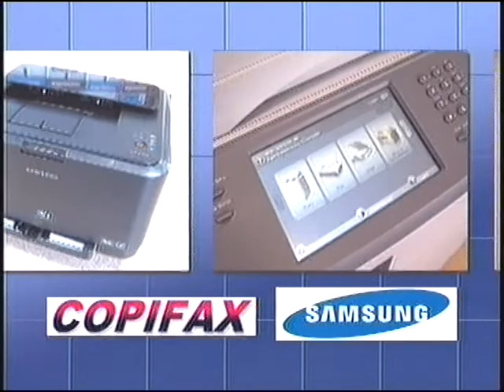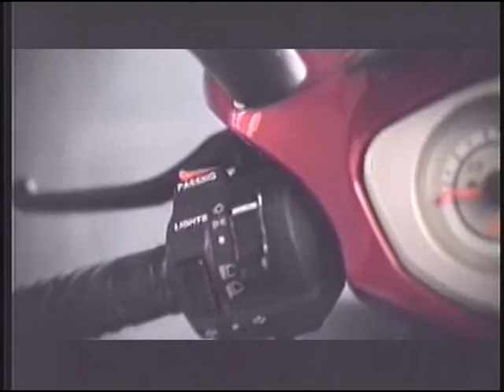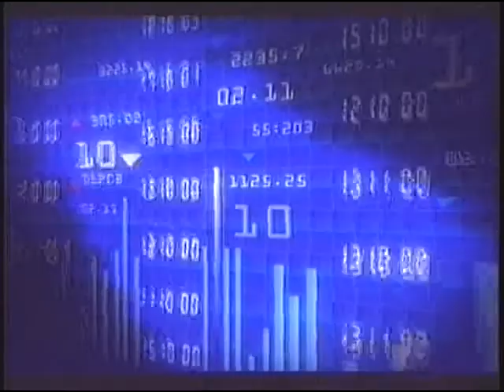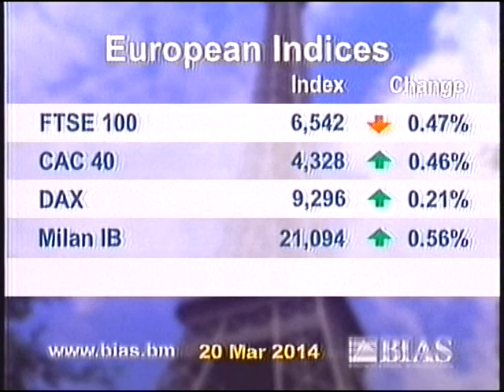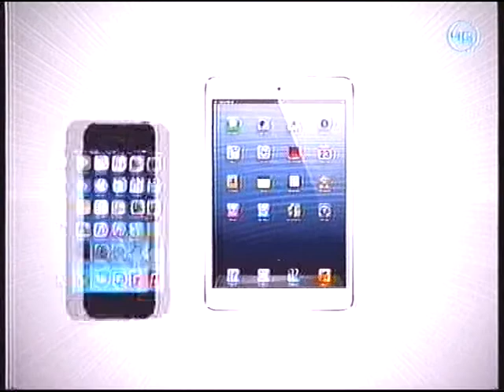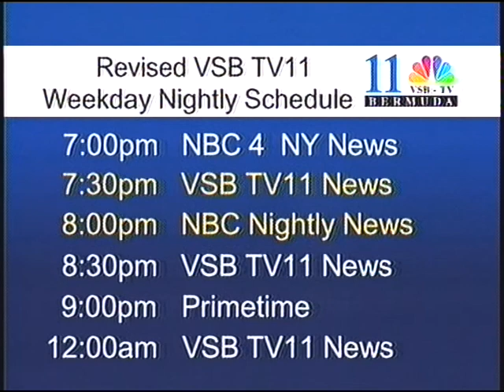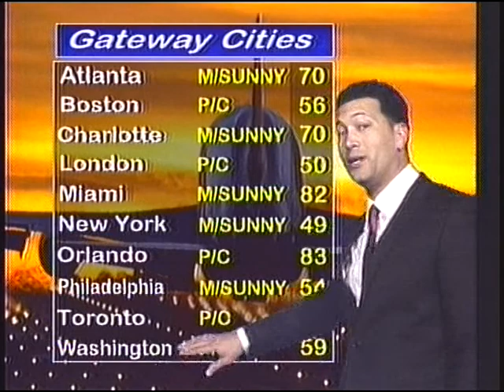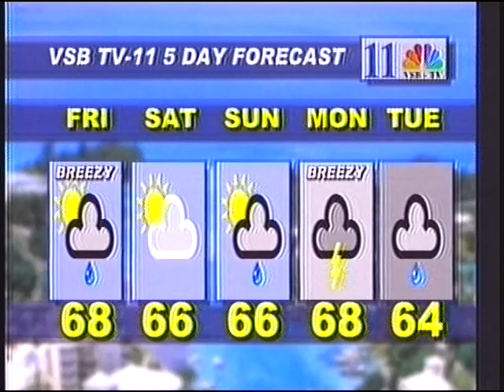VSB TV NEWS MARCH 20TH 2014